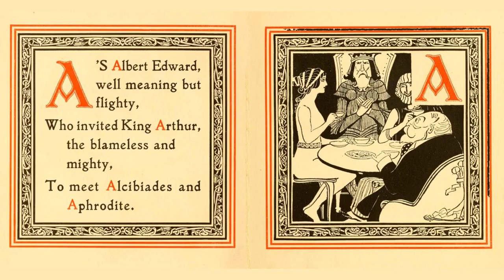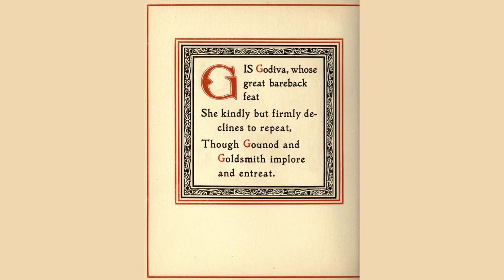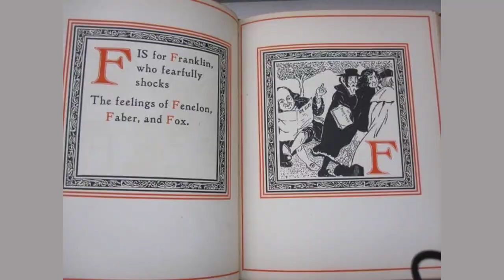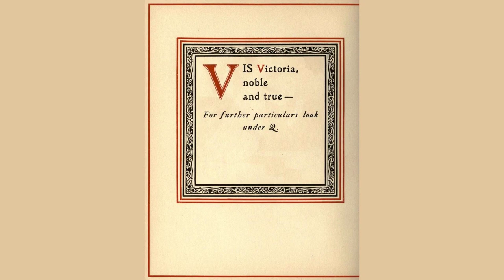An Alphabet of Celebrities by Oliver Herford - Poem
An Alphabet of Celebrities by Oliver Herford

A
's
A
lbert Edward, well meaning but flighty,

    Who invited King
A
rthur, the blameless and mighty,

    To meet
A
lcibiades and
A
phrodite.

B
 is for
B
ernhardt, who fails to awaken

    Much feeling in
B
ismarck,
B
arabbas, and
B
acon.

C
 is
C
olumbus, who tries to explain

    How to balance an egg--to the utter disdain

    Of
C
onfucius,
C
arlyle,
C
leopatra, and
C
ain.

D
's for
D
iogenes,
D
arwin, and
D
ante,

    Who delight in the dance Of a
D
arling Bacchante.

E
 is for
E
dison, making believe

    He's invented a clever contrivance for
E
ve,

    Who complained that she never could laugh in her sleeve.

F
 is for
F
ranklin, who fearfully shocks

    The feelings of
F
enelon,
F
aber, and
F
ox.

G
 is
G
odiva, whose great bareback feat

    She kindly but firmly declines to repeat,

    Though
G
ounod and
G
oldsmith implore and entreat.

H
 is for
H
andel, who pours out his soul

    Through the bagpipes to
H
owells and
H
omer, who roll

    On the floor in an ecstasy past all control.

I
 is for
I
bsen, reciting a play

    While
I
rving and
I
ngersoll hasten away.

J
 is for
J
ohnson, who only says "Pish!"

    To
J
onah, who tells him his tale of a fish.

K
 is the
K
aiser, who kindly repeats

    Some original verses to
K
ipling and
K
eats.

L
 is
L
afontaine, who finds he's unable

    To interest
L
uther and
L
iszt in his fable,

    While
L
oie continues to dance on the table.

M
 is
M
acduff, who's prevailed upon
M
ilton

    And
M
ontaigne and
M
anon to each try a kilt on.

N
 is
N
apoleon, shrouded in gloom,

    With
N
ero,
N
arcissus, and
N
ordau, to whom

    He's explaining the manual of arms with a broom.

O
 is for
O
liver, casting aspersion

    On
O
mar, that awfully dissolute Persian,

    Though secretly longing to join the diversion.

P
 is for
P
eter, who hollers "No! No!"

    Through the keyhole to
P
aine,
P
aderewski, and
P
oe.

Q
 is the
Q
ueen, so noble and free--

For further particulars look under V.

R
's
R
ubenstein, playing that old thing in F

    To
R
ollo and
R
embrandt, who wish they were deaf.

S
 is for
S
winburne, who, seeking the true, the good, and the beautiful, visits the Zoo,

    Where he chances on
S
appho and Mr.
S
ardou,

    And
S
ocrates, all with the same end in view.

T
 is for
T
alleyrand toasting Miss
T
ruth,

    By the side of her well, in a glass of vermouth,

    And presenting Mark
T
wain as the friend of his youth.

U
 is for
U
ndine, pursuing
U
lysses

    And
U
mberto, who flee her damp, death-dealing kisses.

V
 is
V
ictoria, noble and true--

For further particulars look under Q.

W
's
W
agner, who sang and played lots for
W
ashington,
W
esley, and good Doctor
W
atts.

    His prurient plots pained
W
esley and
W
atts,

    But
W
ashington said he "enjoyed them in spots."

X
 is
X
antippe, who's having her say,

    And frightening the army of
X
erxes away.

Y
 is for
Y
oung, the great Mormon saint,

    Who thinks little
Y
um
Y
um and
Y
vette so quaint,

    He has to be instantly held in restraint.

Z
 is for
Z
ola, presenting
La Terre

    To
Z
enobia the brave and
Z
uleika the fair,

    Whose blushes they artfully conceal with their hair.